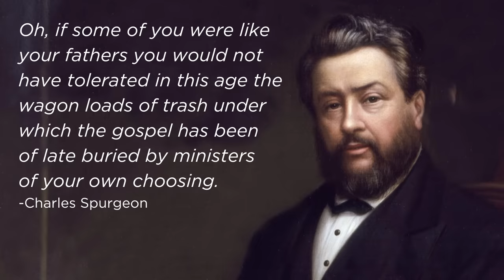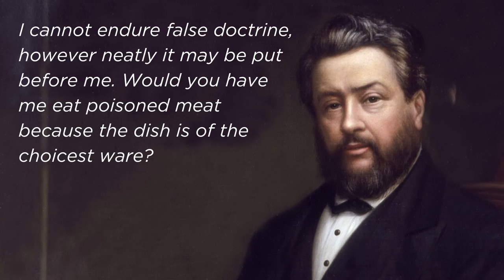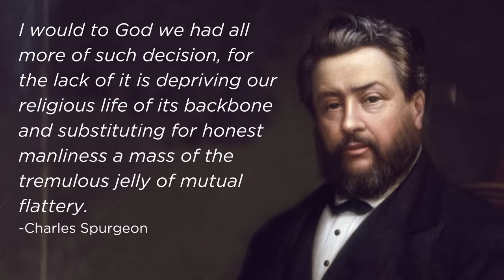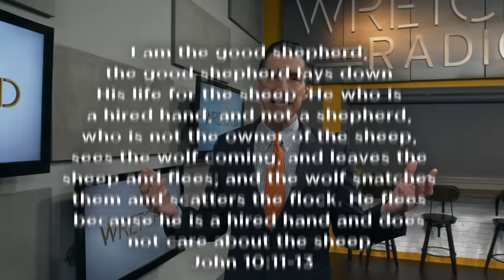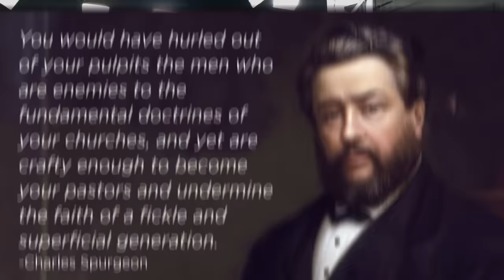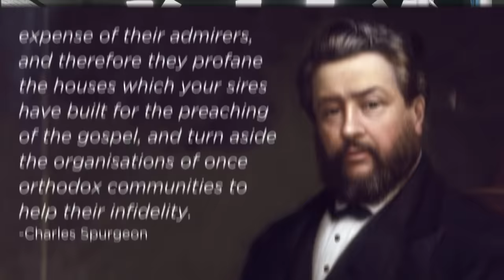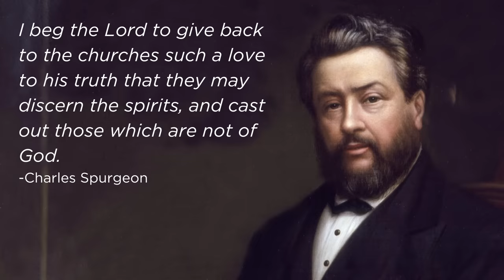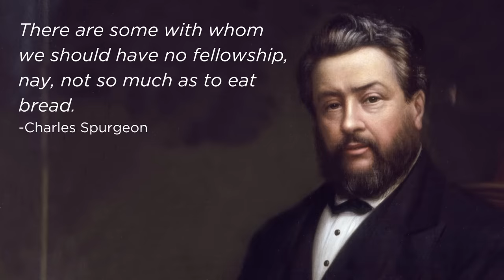These Christian Leaders Are a DANGER to the Church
These popular Christian leaders are a DANGER to the church… In this video, Todd Friel explains why by outlining a sermon from Charles Spurgeon titled “Shall We Fraternize with Those Who Bury the Gospel under Wagon Loads of Trash?”